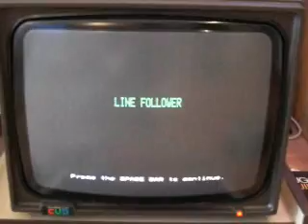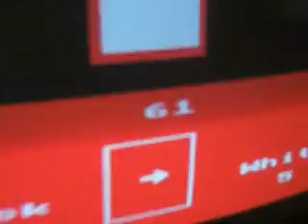BBC Buggy - Line Follower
An educational robot dating back to the 1980's widely used in UK Schools made by the Microelectronics in Education Programme.

This is the Line Follower program, supplied with the buggy for the BBC Micro on a cassette - cool!

I am also interested in other vintage educational robots.